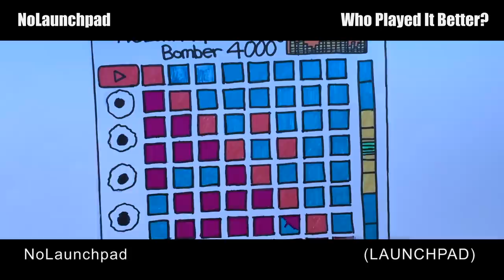Who Played It Better: Thunder (Drum, Violin, Launchpad, Piano, Guitar, Cello)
Who do you think played 'THUNDER' by the IMAGINE DRAGONS better?

Thanks! Legends!